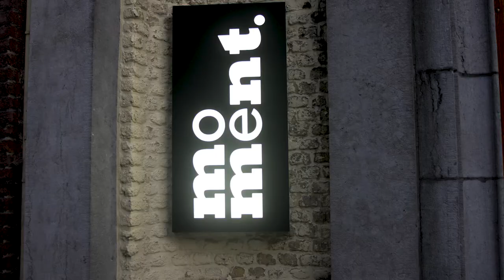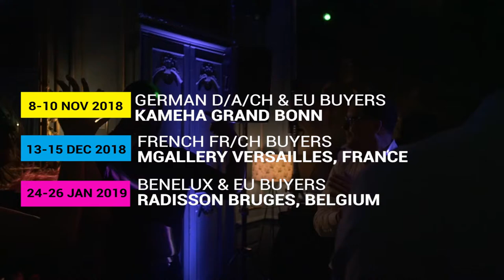Edition #7 in Liège, Belgium - September 2018 - Break The Ice Forum x Van Der Valk Congres Hotel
BIG UP to all participants you were incredible!!! Motivated, professional & super fun! Thank you!

Thank you as well to all our partners for making this first edition in Wallonia so wonderful!

REGISTER NOW TO THE FOLLOWING FORUMS

GERMAN D/A/CH & EU BUYERS
8-10 NOV 2018 - BONN, GERMANY
27-29 JUN 2019 - SALZBURG, AUSTRIA
7-9 NOV 2019 - HAMBURG, GERMANY

FRENCH FR/CH & EU BUYERS
13-15 DEC 2018 - VERSAILLES, FRANCE
4-6 APR 2019 - NICE, FRANCE
12-14 DEC 2019 - PARIS, FRANCE

BENELUX & EU BUYERS
24-26 JAN 2019 - BRUGES, BELGIUM
22-24 AUG 2019 - AMSTERDAM, NETHERLANDS

ALL EUROPEAN BUYERS
10-12 OCT 2019 - LISBON, Portugal